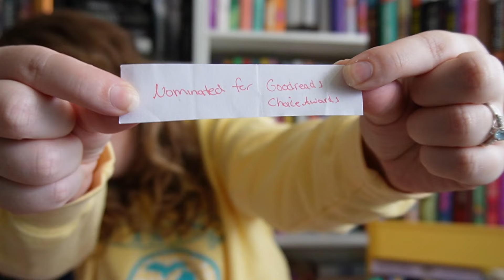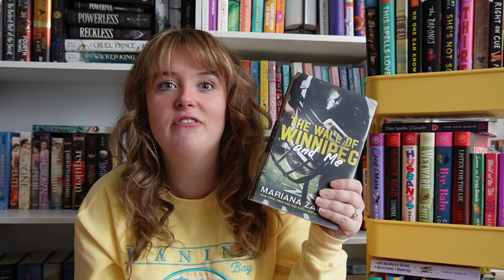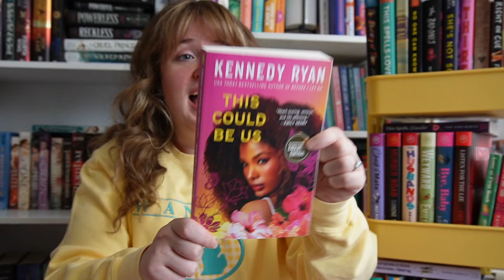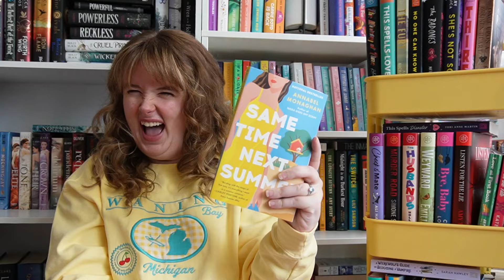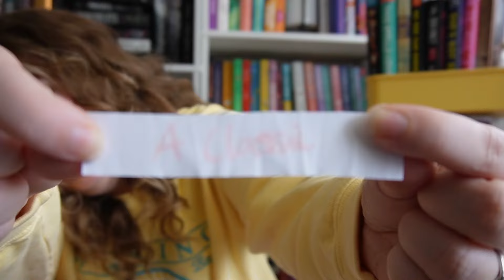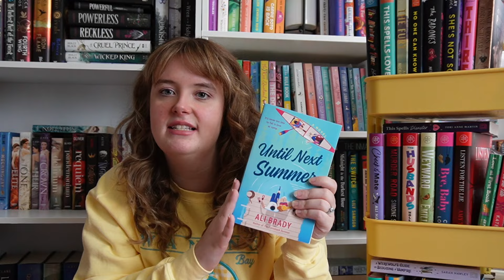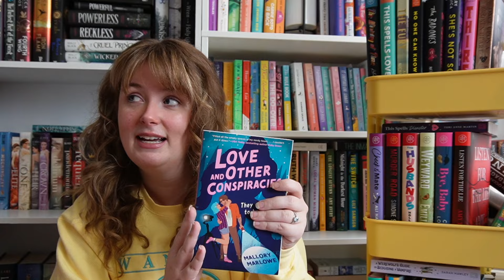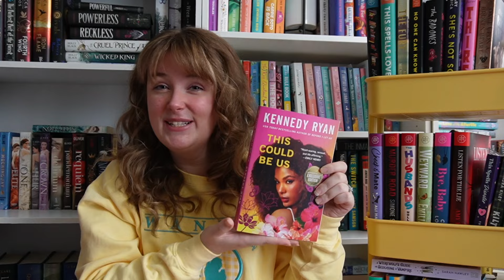TBR prompt jar picks my AUGUST reads *AUGUST TBR*💐🫶🏻☀️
it's giving ✨chaos✨

amazon wishlist:

description/tags: this is my august tbr video, I use a prompt jar to pick what books I am going to read. there are some romance books, fantasy books, kindle unlimited books, popular booktok books,  and classics. this is apart of my booktube channel (bookish YouTube).